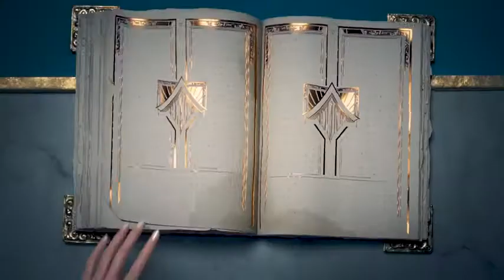Best Cinematic Trailer-League of legends: Wild Rift (ft. 2WEI) | You Really Got Me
Do you love this game ?😊

Dive into Wild Rift: The skills -and-strats 5v5 MOBA  experience of league of legends, now built from the ground up for mobile, (and coming soon to console!!. With fresh controls, fast paced games and cool characters, players of every level can team up with friends, lock in their champion and go for big plays!

If you wanna keep seeing epic stuff like that.